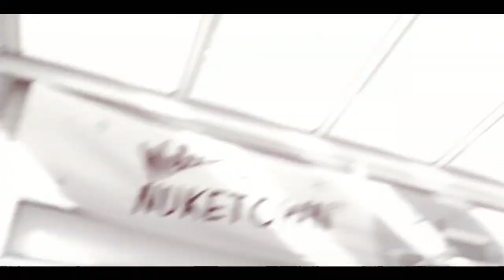Unreleased Edits 5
Yeah another Unreleased edits because i need time for Lemuria and tracker 2.0

Yes, i'm kick from Obey because they think i'm not good on console...
Now i gonna make less cod and more IRL : i just buy a camera and maybe make a video on my car (i just buy it)

So hope you enjoy this new video all the song are in exept lemuria
See you :)